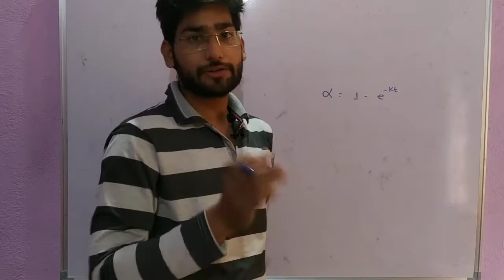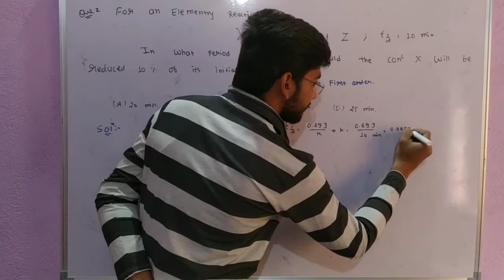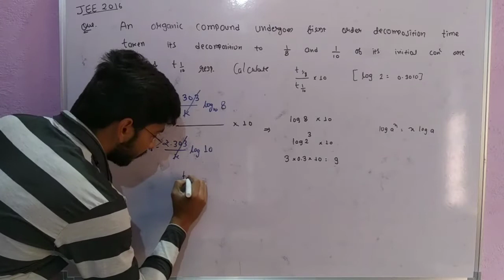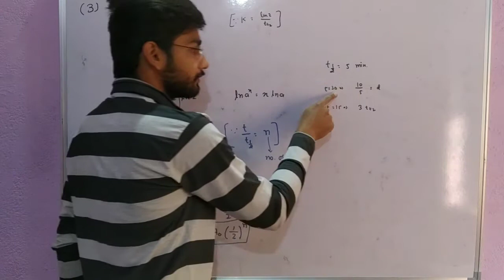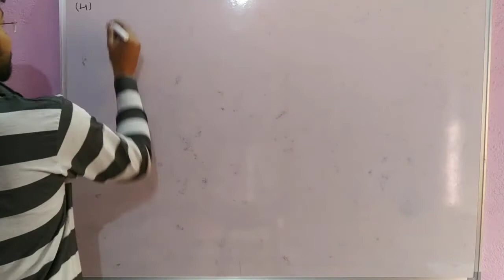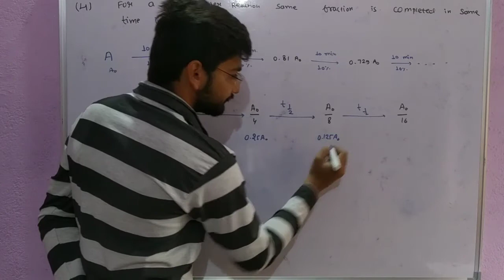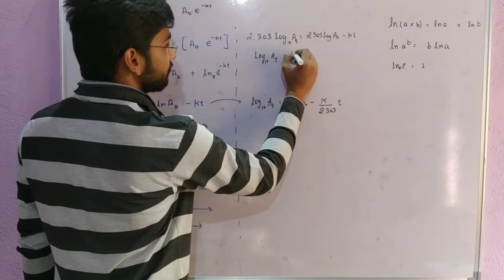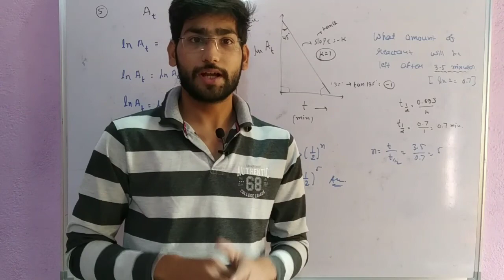Characteristics of first order reaction | Part 2|Properties of first order|Shan Chemistry | CSIR net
Hello Everyone,
In this lecture we are going to discuss about Characteristics of first order reaction
and property of first order reaction

jee mains first order reaction problem

chemical kinetics
physical chemistry
properties of first order reactions
Characteristics of first order kinetics
chemical kinetics by objective chemistry chemical kinetics for gate chemistry chemical kinetics for csir net

first order reaction half life
first order reaction definition
first order reaction integrated rate law
first order reaction formula